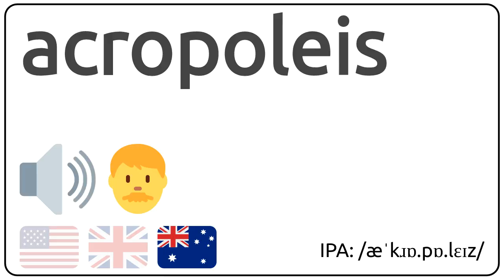How to pronounce acropoleis in english?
How to pronunce acropoleis in english
How to pronunce acropoleis in american accent 🇺🇸?
How to pronunce acropoleis in british accent 🇬🇧?
How to pronunce acropoleis in australian accent 🇦🇺?

Como se dice acropoleis en ingles?
Como se pronuncia acropoleis en ingles?